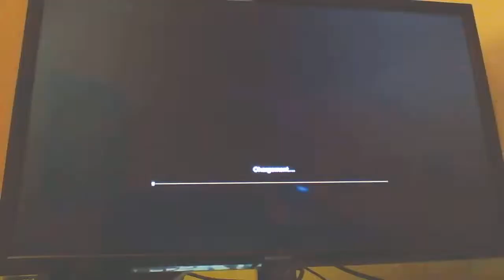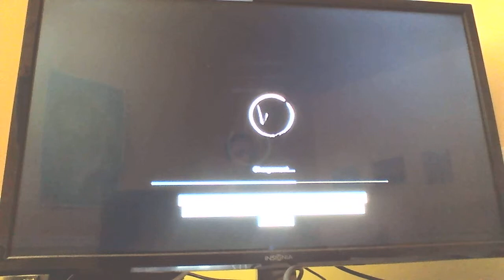les cameras on des armes